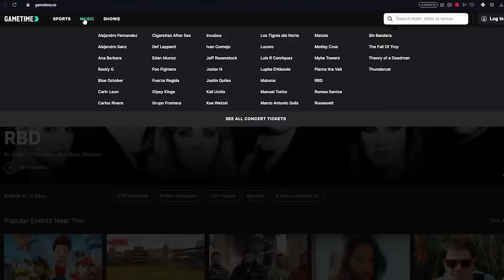A la GENTE se le OLVIDA ser Agradecidos | Alejandro Corrales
Aca Entre Nozz es una producción original de Aka Y Alla Studiozz 🎬

EL PODCAST NUMERO #1 DE MEXICO...    SEGÚN MI AMÁ❤️.

ADVERTENCIA: LOS COMENTARIOS EXPRESADOS POR EL INVITADO DE ESTE CAPITULO, SON RESPONSABILIDAD UNICAMENTE DE ÉL MISMO.